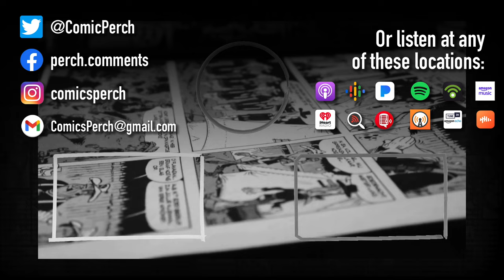Comic book creator rock stars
Do comics just need a few rock stars?